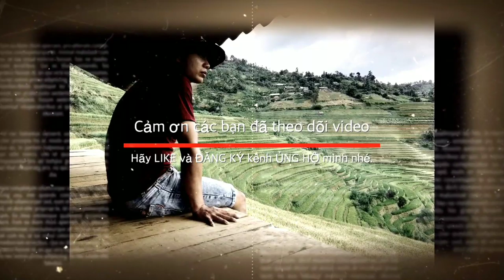TÂY BẮC TV | THỊT MÈO KIỂU TÂY BẮC